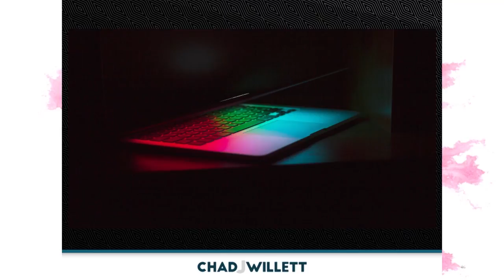The Unscripted Moments In Life Define Us | Chad Willett | TEDxNewAlbany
Chad Willett is a speaker, author, and artist who hopes to inspire men and women of all ages to not only think outside the box of life...but SMASH it. His talk will center around the "Unscripted Moments in Life" and how they define us. Chad featured in the hit films "She's All That," "Halloween H2O," and "Can't Hardly Wait." He has a passion for thinking and acting differently and applies this to his life every day. Chad J. Willett is a speaker, author, and artist who was featured in the hit films “She’s All That,” “Halloween H2O” and “Can’t Hardly Wait.” Chad has a passion for thinking and acting differently and he hopes to inspire men and women of all ages to not only think outside the box of life... But SMASH it. His talk will center around the "Unscripted Moments in Life" and how they define us. This talk was given at a TEDx event using the TED conference format but independently organized by a local community.